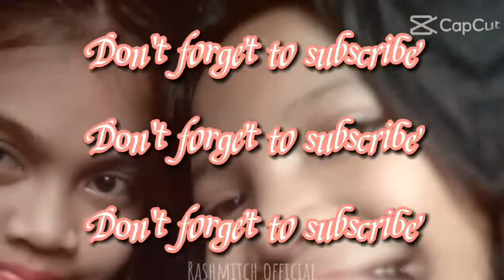introduce my self michelle amor and raslyn banzon hiya in short RASHMITCH first vlog 🥰💖